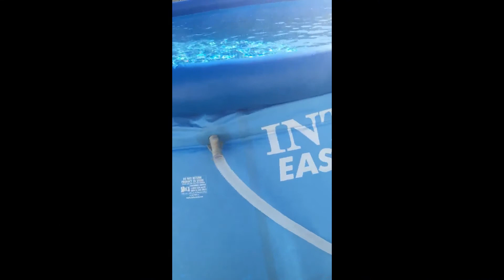Dannielle's Pool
She wanted a pool